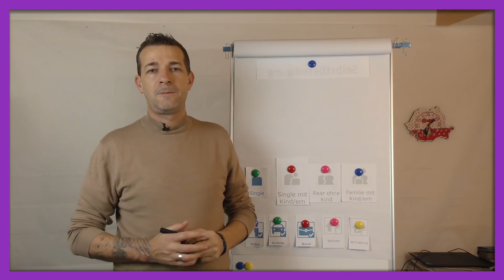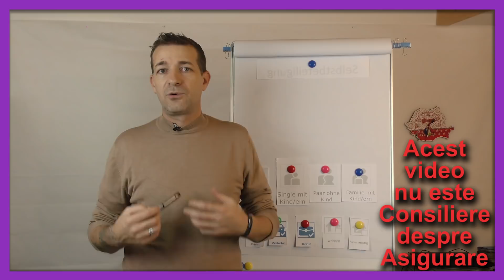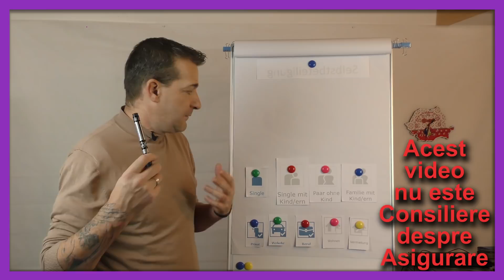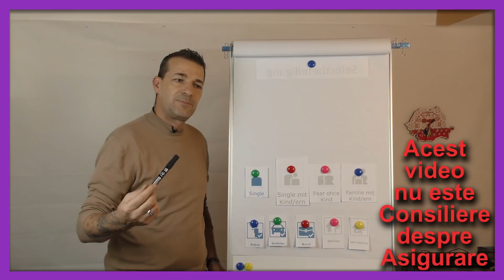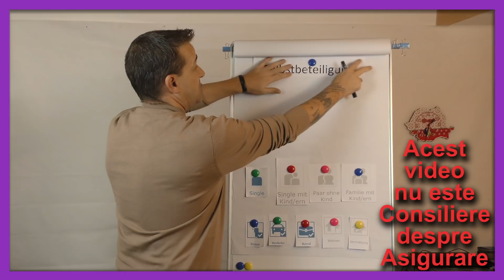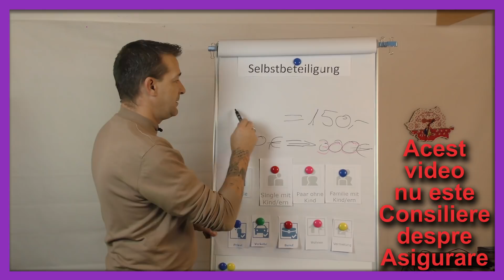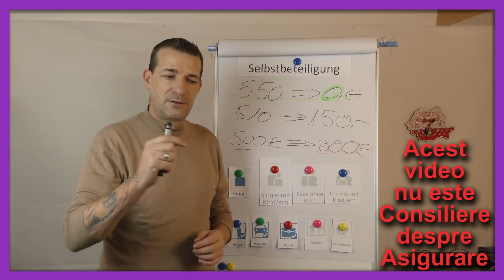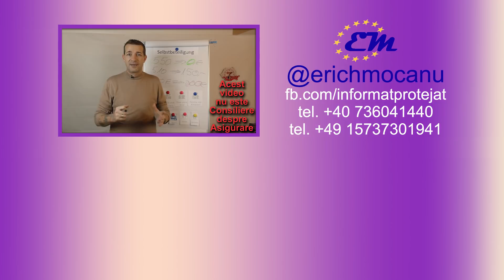Ce este Rechtschutz si la ce trebuie sa ai grija?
Aici poti controla daca Agentul ce doreste sa iti vanda o asigurare ale licenta de a face asta

Singurul Canal de informare Legal a Romanilor din Austria, Germania si Romania

În special, serverul nostru discordie acceptă acest canal YouTube. Întrebări ale utilizatorilor, provocări, sugestii de subiecte - tot ce poți posta acolo și, desigur, să întâlnești oameni cu gânduri similare și să faci schimb de idei. Aruncați o privire. Iată linkul